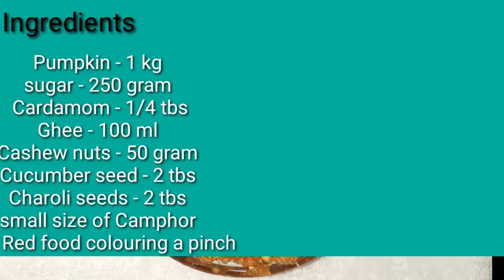Yummy Tummy Healthy White Pumpkin Halwa | VellaiPoosanikai Halwa|Kasi Halwa|வெள்ளை பூசணிக்காய் அல்வா